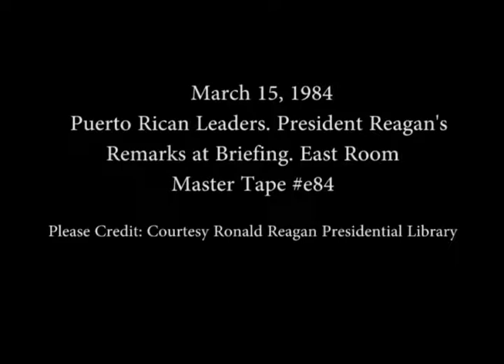President Reagan's Remarks to Puerto Rican Leaders on March 15, 1984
Full Title: President Reagan's Remarks to Puerto Rican Leaders in the East Room on March 15, 1984

Access Restriction(s):Unrestricted
Use Restriction(s):Unrestricted